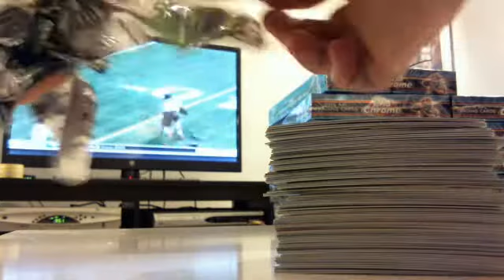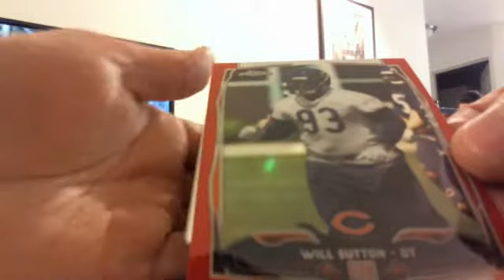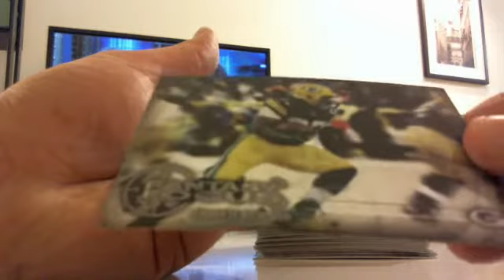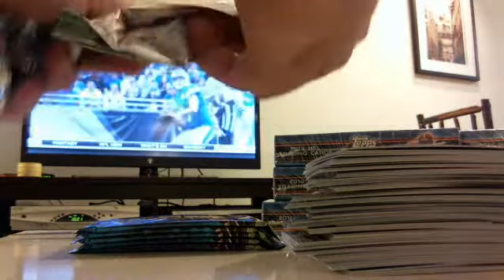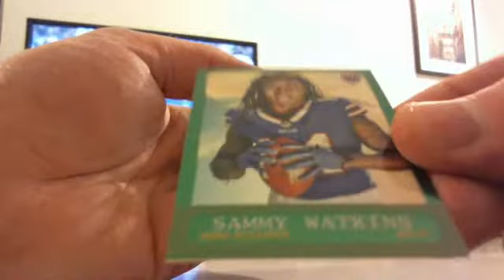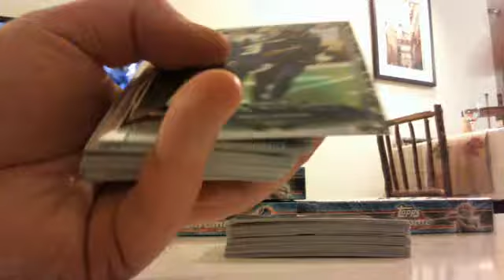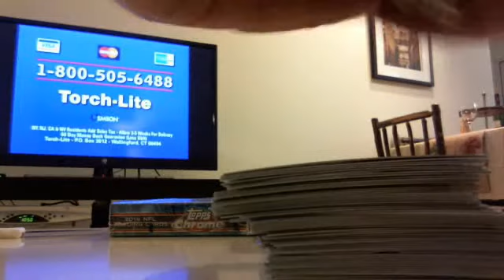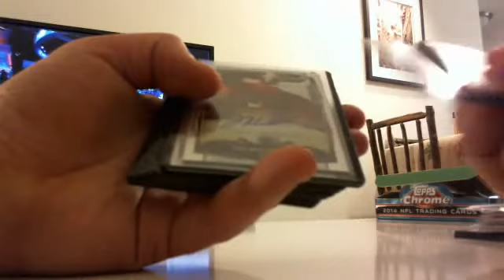2014 Topps Chrome Football Case Break #1 11/24/14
First case of 2014 Topps Chrome Football. Lots of sick inserts and autos!!